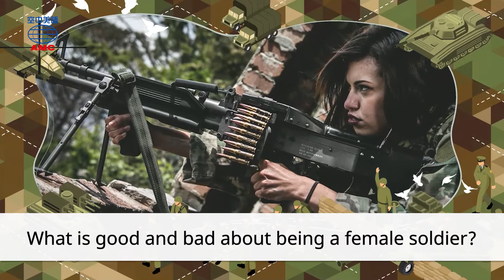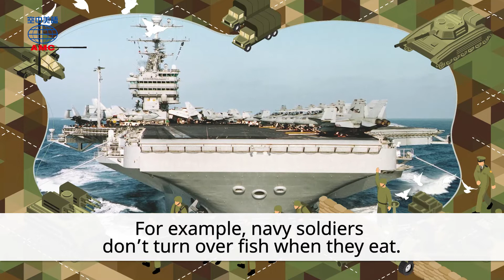2022年3月號 Unit 6-2【職業放大鏡：專訪職業軍人】- 課文朗讀